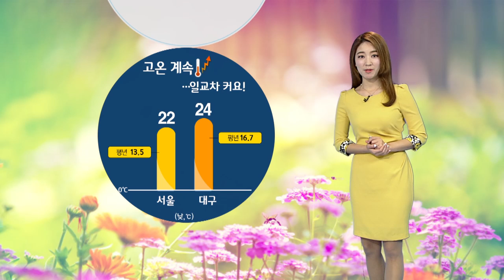고온 계속...일교차 커요 (2016-04-02) / YTN 웨더앤라이프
오늘도 예년보다 무척 따뜻하겠습니다.
서울 낮 기온이 22℃, 대구 24℃로 예년 이맘때보다 8~9℃나 높겠습니다.
활동량 많으신 분들은 따뜻함을 넘어서 다소 더우실 텐데요.
다만 일교차가 15℃ 안팎으로 크게 벌어지니까요.
쌀쌀한 아침저녁을 대비해서 여벌의 옷을 챙기시는 게 좋겠습니다.

따뜻한 날씨 속에 바깥활동 하기 참 좋을 텐데, 아쉽게도 미세먼지가 말썽입니다.
영동과 제주도를 제외한 전국의 미세먼지 농도가 오늘 주의 수준까지 치솟겠습니다.

맑은 날씨가 이어지면서 대기도 건조한데요.
서울을 비롯한 중부와 경북지방을 중심으로 건조주의보가 발효 중입니다.
화재 사고가 잇따르고 있는 만큼, 불씨 관리 철저히 해주셔야겠습니다.

낮 동안에도 옅은 안개나, 안개와 먼지가 결합한 연무가 남아있는 곳이 있겠습니다.

낮에는 대부분 지방에서 20℃를 웃돌면서 고온 현상이 이어지겠는데요,
서울이 22℃, 춘천 23℃, 청주와 대구 24℃까지 오르겠습니다.

내일은 전국이 흐린 가운데 충청과 남부 곳곳에 비가 내리겠고요.
비가 내리면서 고온 현상은 해소될 전망입니다.

지금까지 날씨정보였습니다.